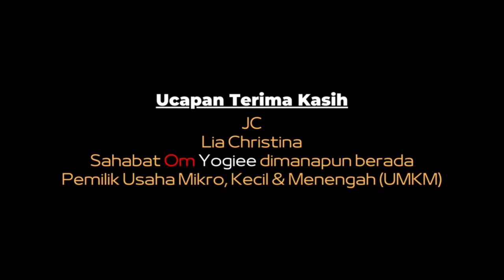NASI SAMBEL LALAPAN AYAM CUMA 12 RIBU 🐔 SAMBEL LALAP THELAP THELEP KOTA MALANG [KULINER] Eps. 428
Ini dia salah satu lalapan ayam favorit mahasiswa di Kota Malang.
Lokasinya berada +/- 200m di belakang Sardo Swalayan. Parkir mobil agak sulit karena Jl Simpang Gajayana ini cukup sempit dan ramai, namun untuk parkir motor bisa di seberang jalan (ruko2) dan ada petugas parkir yang baik yang membantu menata, menjaga, mengatur manuver dan menyeberangkan jalan.
Thelap Thelep adalah bahasa Jawa yang berarti jka diterjemahkan dalam Bahasa Indonesia adalah "makan dengan lahap".
Seporsi nasi punel panasnya cukup banyak bikin kenyang, potongan ayamnya digoreng tepung krispi lumayan gede, tekstur empuk namun krispi diluar, diberi irisan mentimun dan sambal hijau pedas yang boleh ambil sepuasnya dengan harga cuma 12rb saja.
Kami menambah beberapa varian yang tersedia seperti telur dadar, terong goreng, tempe goreng, tahu goreng dan kepala ayam yang semuanya digoreng krispi.
Warung ini selalu ramai silih berganti pembelinya yang mayoritas dari mahasiswa baik yang makan ditempat maupun yang dibawa pulang.
Untuk makan disini harus sabar karena tempatnya kecil dan mengantri, bagusnya sistem antriannya diatur sama ownernya untuk bergantian makan sesuai urutan dan tidak berebut tempat duduk.
Cukup pesan makanan dan minuman kita, menunggu di kursi di depan warung dan kemudian dipanggil jika ada meja dan kursi kosong yang telah dibersihkan. Setelah dipanggil, kita akan menuju meja kursi yang tersedia dan pesanan kita akan diantarkan untuk siap disantap.
Kami berdua memesan :
1x Nasi + lalapan ayam
1x Nasi + telor dadar
2x Kepala ayam
2x Tempe goreng
2x Tahu goreng
1x Terong goreng
1x Nasi putih
2x Es jeruk
1x Krupuk plastik
Total Rp. 39.000 saja (murah poll !!!)
Saking enaknya, dijamin makan sampai thelap thelep disini
Mantap tap tap tap !!!
Yuk kesini ???
Gass !!!

LOKASI :
Sambel Lalap Thelap Thelep
Jl. Simpang Gajayana No.610, Merjosari, Kec. Lowokwaru, Kota Malang, Jawa Timur 65144

NB :
Traktir kami via BRI : 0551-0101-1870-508 a/n Yogi Satrio Wibowo